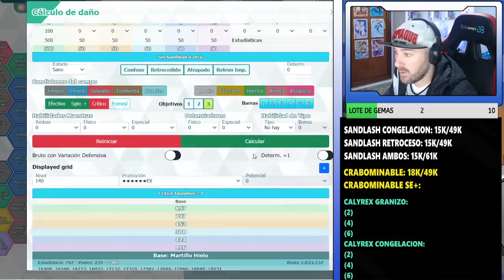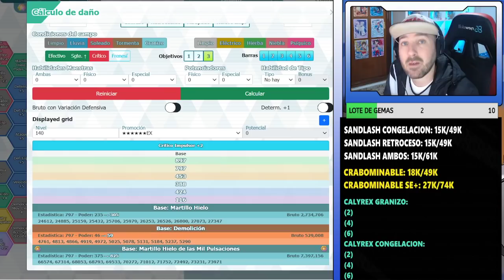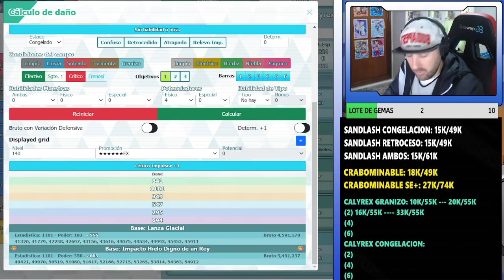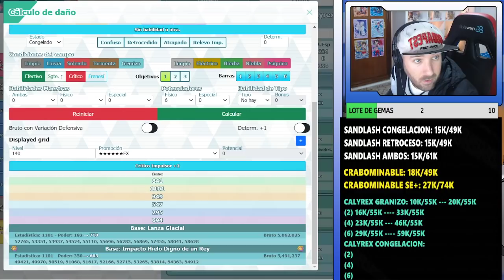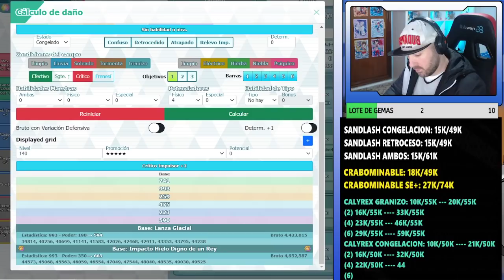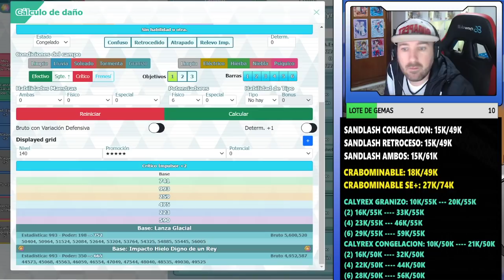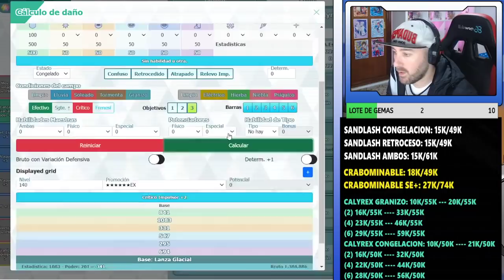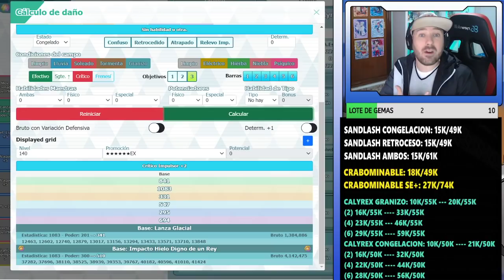CALYREX vs SANDSLASH vs CRABOMINABLE ¿CUAL ES MEJOR HIELO? - Pokemon Masters Ex